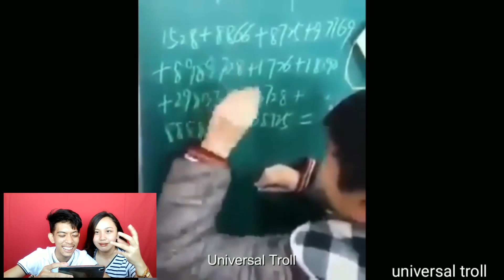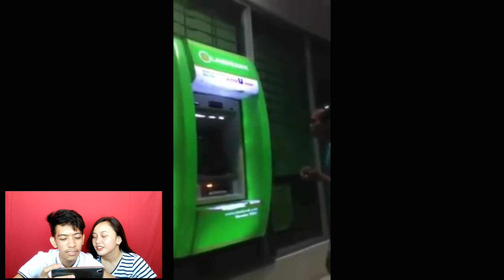REACTING TO MEMES VIDEOS! (VLOG #11)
HELLO GUYS! PANOORIN NIYO TONG MEMES VIDEOS NA PINANOOD NAMIN HAHAHAHA SOBRANG LAPTRIP TALAGA.